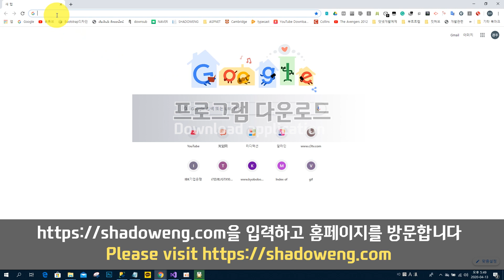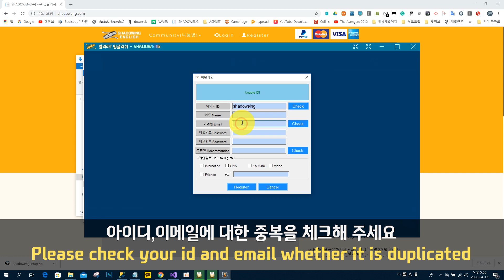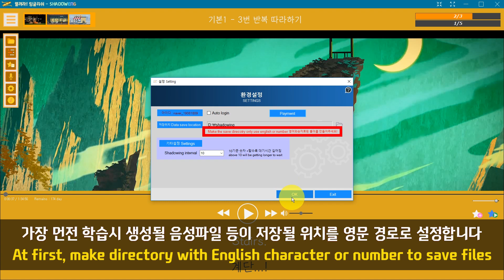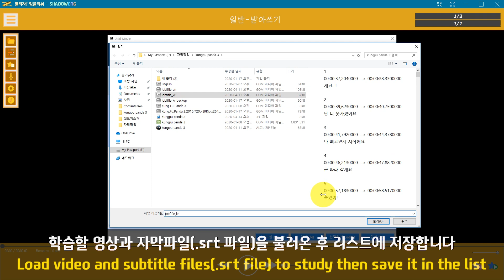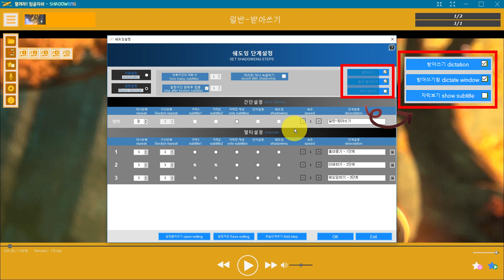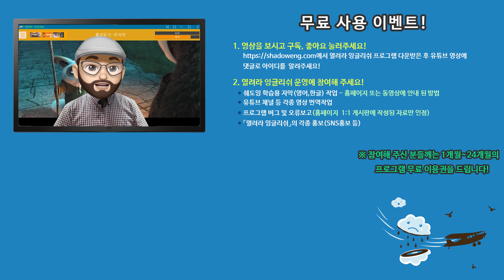열려라 잉글리쉬 사용법 - shadoweng app manual[how to repeat, shadowing, dictate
스텝 1. 웹사이트에서 "열려라 잉글리쉬" 프로그램을 다운받으세요!
스텝 2. 다운받으신 후 프로그램을 실행하세요
        1). 학습시 생성된 파일을 저장할 위치를 설정하세요
        2). 학습할 영상과 자막을 불러오세요
           영상은 필수이며 자막에서 기본자막은 필수이며 해석자막은 선택입니다. 예를 들어 기본자막은 영어자막을 불러오고 해석자막은 한글자막을 불러와서 학습시 도움을 받습니다.

스텝 3. 학습단계를 설정합니다.
       1). 기본제공하는 학습단계로 1~4단계가 있으면 1단계(반복듣고 따라하기 x3회) 2단계(미리듣기 + 쉐도잉 x 3회) 3단계(미리듣기 + 쉐도잉 x3회[음성녹음]) , 4단계(두번듣고 받아쓰기)로 구성되어 있습니다. 별도로 셋팅 버튼을 클릭하여 사용자가 원하는 설정을 할 수 있습니다.

스텝 4. 받아쓰기를 설정합니다.
      1) 받아쓰기시 몇 번 듣고 받아쓸지를 설정합니다.

step 2. execute application after download
        1) load the video file(.mp4) and subtitle files(.srt file)
step 3. setting process stage
        1) basic stages, custom setting
step 4. dictation